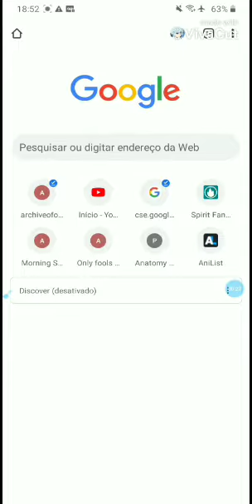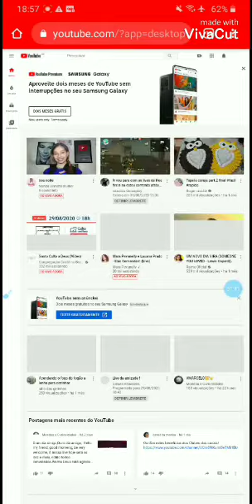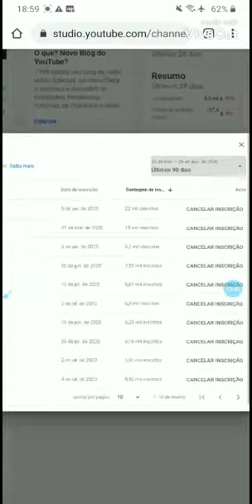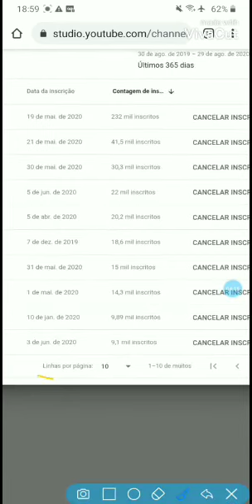Como ver quem é inscrito no seu canal pelo celular